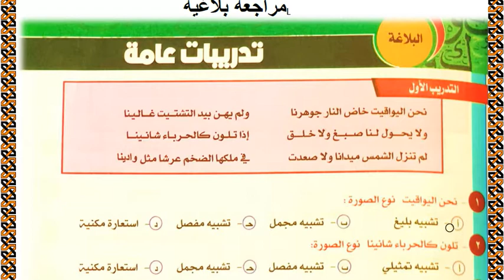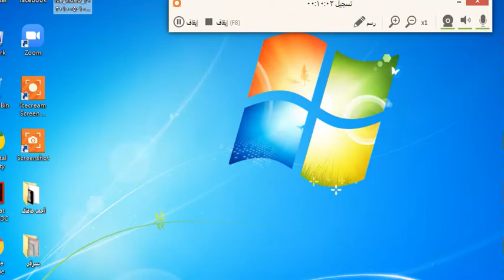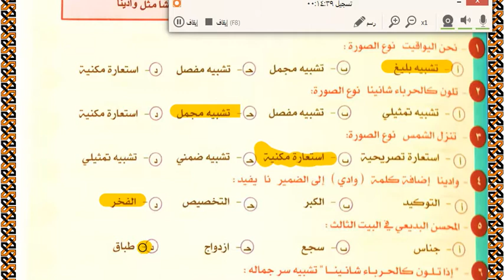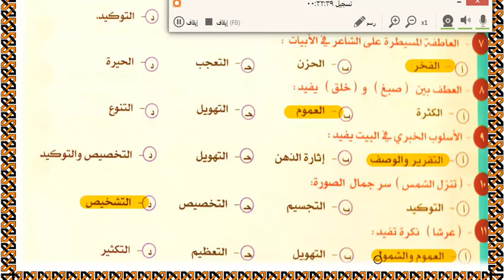مراجعة بلاغة الصف الثانى الثانوى